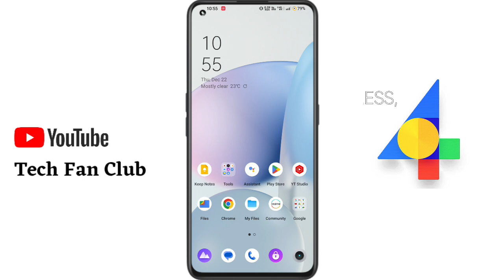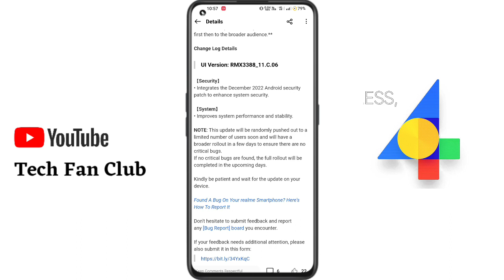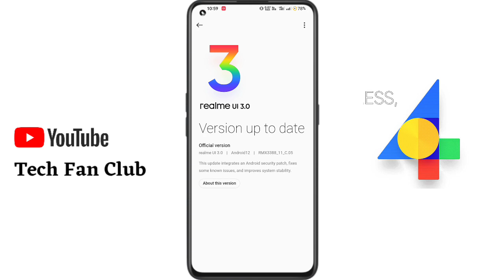Realme 9 5G New software update C.06 December 2022/Realme 9 5g UI 4.0 Android 13 Update New features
realme 9 5g realme ui 4.0 android 13 update - early access - beta - stable update

Realme 9 5g Realme UI 3.0 Android 12 Stable update Rollout in December 2022. Realme 9 5g New Software Update C.06 in December 2022. Realme 9 5g Realme UI 3.0 Official Version Update rollout for Realme 9 5g

realme 9 5g se android 12 update
realme 9 5g new update c.05
realme 9 5g new update c.05 review
realme 9 5g new features
realme 9 5g ui 4.0 update date
realme 9 5g ui 4.0 early access update
realme 9 se 5g realme ui 4.0 update
realme 9 5g to realme ui 4.0
realme 9 5g ui 3.0 stable update
realme 9 5g ui 3.0 update date
realme 9 5g ui 3.0 update review
realme 9 5g android 13 features
realme 9 5g android 13 update
realme 9 5g android 12 update review
realme 9 5g android 12 stable update
realme 9 5g android 13
realme 9 5g android update
realme 9 5g android version
realme 9 5g software update
realme 9 pro 5g software update
realme 9 5g new software update
realme 9 ce 5g software update
realme 9 pro 5g software update malayalam
realme 9 5g speed edition software update
realme 9 pro plus 5g software update
jio 5g support update
jio 5g support in realme 9 5g